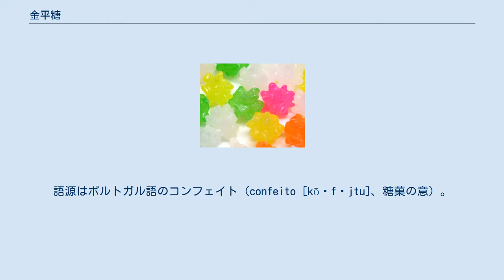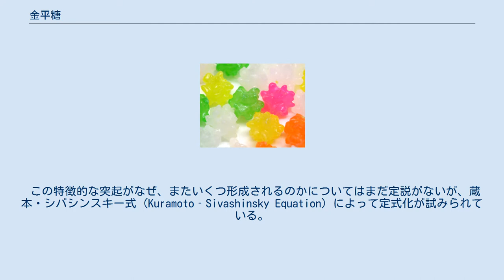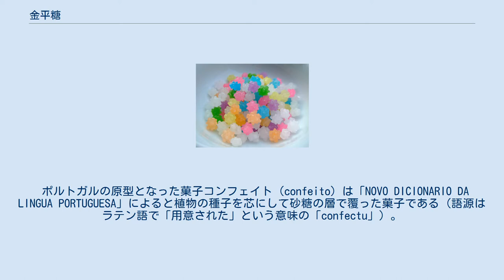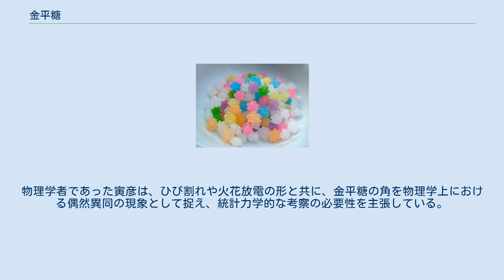金平糖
金平糖 金平糖（こんぺいとう、コンペイトー）とは、砂糖と下味のついた水分を原料にした、表面に凹凸状の突起（角状）をもつ小球形の和菓子。
 金米糖、金餅糖、糖花とも表記される。
語源はポルトガル語のコンフェイト（confeito [kõˈfɐjtu]、糖菓の意）。
金平糖はカステラ・有平糖などとともに南蛮菓子としてポルトガルから九州や西日本へ伝えられたとされる。
初めて日本に金平糖が伝わった時期については諸説あるが、戦国時代の1546年（天文15年）とも言われている。
 氷砂糖に水を加えて煮詰め、蜜をつくる。
 回転鍋（その形から銅鑼と呼ばれる）を熱しながら、金平糖の核となるケシ粒（現在はザラメ糖が用いられることが多い）を入れる。
 ケシ粒に熱い蜜を少量ずつかけ、回転させながら目的の大きさと凹凸状の突起ができあがるまで、1週間から2週間以上の時間をかけて粒をゆっくり成長させていく。
 この特徴的な突起がなぜ、またいくつ形成されるのかについてはまだ定説がないが、蔵本・シバシンスキー式 (Kuramoto‐Sivashinsky Equation) によって定式化が試みられている。
東京帝国大理科大学教授の寺田寅彦が「金平糖の角の研究」を行った。
 本来砂糖は湿気を嫌うことから、金平糖自体の水分含有量は極めて低くなるように作られているが、ボンボンのように焼酎を含む物も開発・発売されている。
厳密には金平糖とはやや違う菓子となっているが、金平糖が皇室の引出物にも利用されていることで、これにあやかって「おめでたいお菓子」と銘打っている製造元もあり、土産物として販売されている。
他にもウィスキーや日本酒・梅酒などで風味を付けたものもあり、その他にも色々な風味で変化を持たせた物も存在している。
 ポルトガルの原型となった菓子コンフェイト（confeito）は「NOVO DICIONARIO DA LINGUA PORTUGUESA」によると植物の種子を芯にして砂糖の層で覆った菓子である（語源はラテン語で「用意された」という意味の「confectu」）。
 日本には戦国時代にポルトガル人が西日本へ来航し、南蛮の諸文物がもたらされた。
永禄12年（1569年）にキリスト教・宣教師のルイス・フロイスが京都の二条城において織田信長に謁見した際に、献上物としてろうそく数本とフラスコ（ガラス瓶）に入った金平糖が差し出された。
 江戸時代初期には慶長14年（1609年）に佐賀藩の『坊所鍋島文書』に「金平糖一斤（600グラム）」が記されており、慶長18年（1613年）に平戸の松浦鎮信の病気見舞いに贈られたという。
さらに、寛永14年（1637年）の長崎・平戸のオランダ商館長日記に拠れば、ポルトガル船により「各種金平糖3000斤（1800キロ）」が運ばれており、京都などに流通して献上品として用いられていた。
 江戸中期には、元禄元年（1688年）に刊行された井原西鶴『日本永代蔵』の中で長崎において金平糖作成を試みる話を記しており、中国人もその製法を知っていたという。
なお、西日本では佐賀藩で元禄3年（1690年）から三度に渡る贈答の事例がある 18世紀には、庶民の間にも普及している。
 様々な色の金平糖 非常食の乾パンの缶には、氷砂糖がしばしば同梱されている。
これは活動に必要なカロリー摂取と、乾パンを食べやすくするために唾液の分泌を促進する効果もさることながら、カラフルで楽しげな金平糖を配することにより、非常食が必要となるような災害時に被るであろうストレスを軽減させる効果が期待されているためである。
 同様の理由により、帝国陸軍において古くから乾パン（乾麺麭と称する）とともに携帯口糧（戦闘糧食・非常食レーション）として用いられていた。
当初は無着色（白色）のみだったが、冬期の雪中で食べる際に氷を連想させるとの意見を受け、色付きを混ぜたものに改良された。
 防衛省の小型乾パンにおいても実施されており、仕様書では、「小型乾パン一袋150gにつき、白8個、赤3個、黄2個、緑2個を標準として、15g以上を袋に納める（この金平糖の袋を、乾パンと共に同梱する）。」と色毎の標準までも定めている。
 主成分がグラニュー糖であるため、喫茶店などではコーヒーや紅茶用の砂糖の代用としても使用されることがある。
 皇室の引出物として利用されている。
これは引出物にボンボニエール（ボンボン菓子入れ）が供される際に、中が空だと体裁が悪いということで、日持ちの長さを買わ...